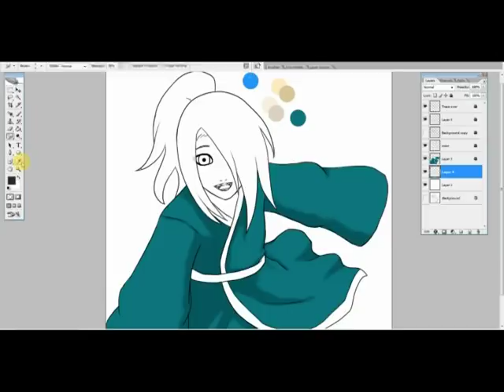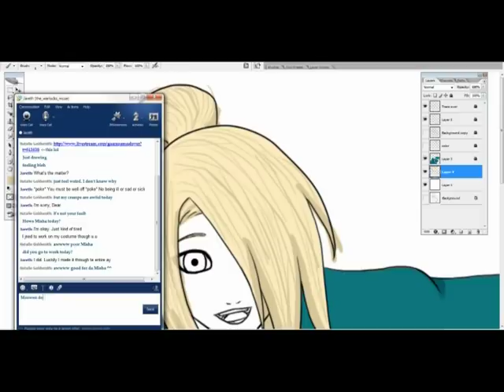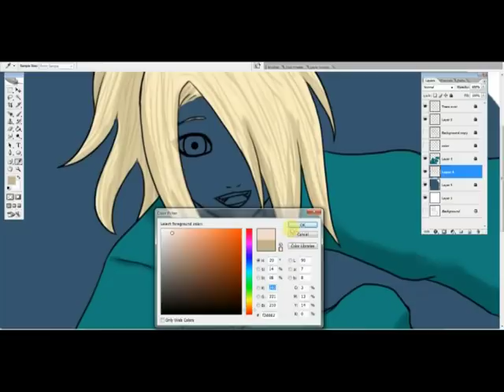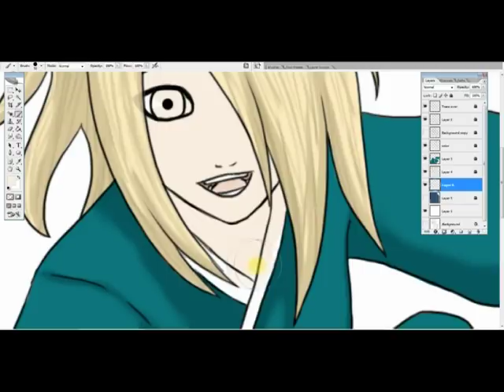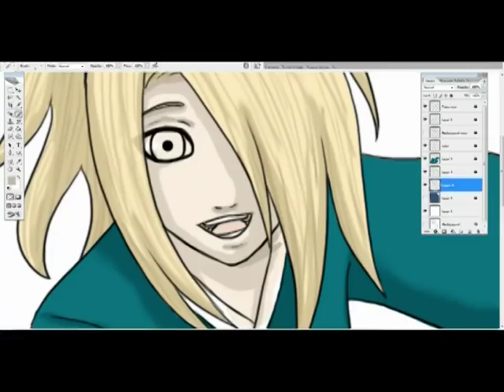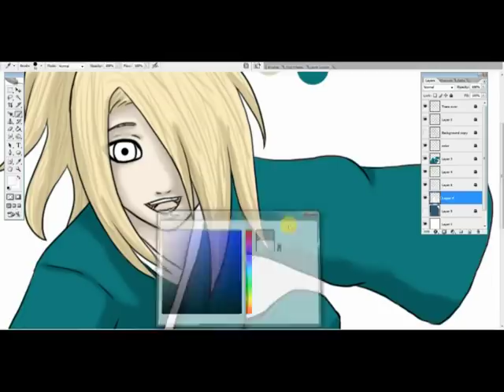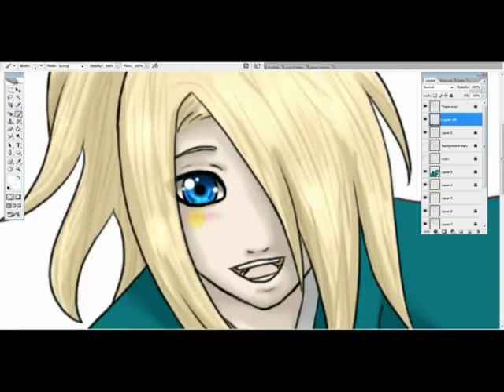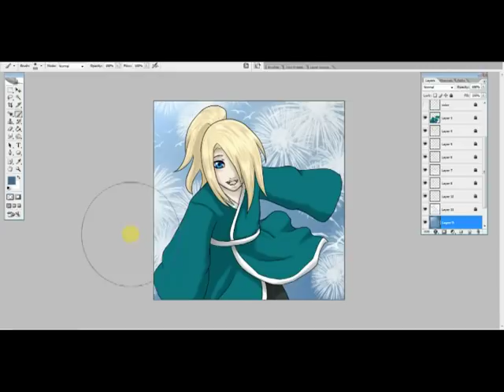Little Deidara Drawing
Thank you for those who actually watch this whole thing lol